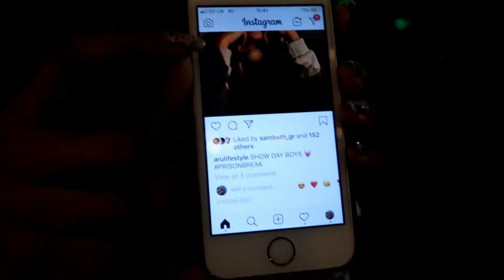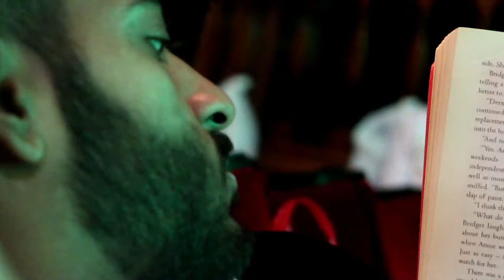MEGAMALAI FINAL 2